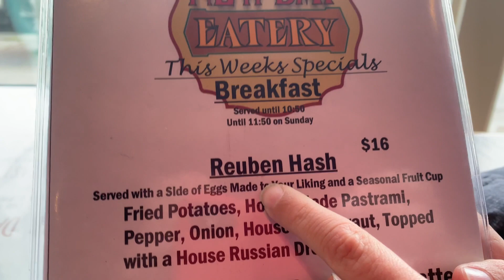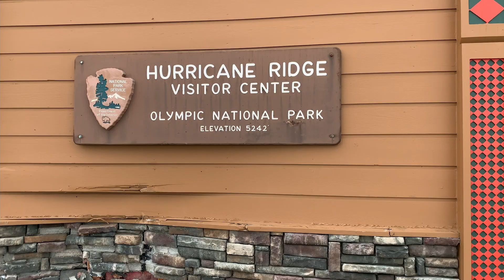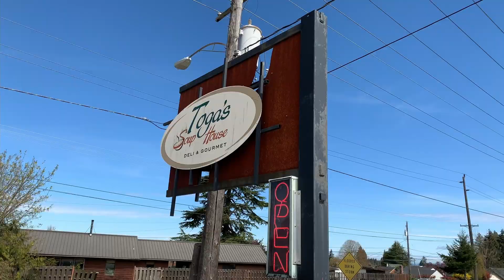2019 Spring Vacation Day 5 Olympic National Park